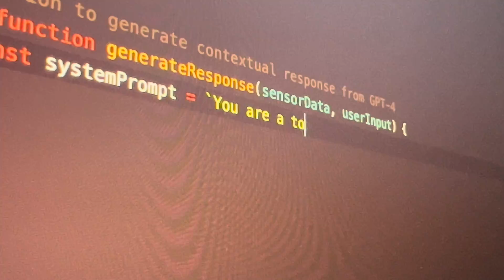The AI-Powered Tomato Plant That Talks Back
Ever imagined having a conversation with your garden plants? Meet "Audrey III," an AI-powered plant that allows you to interact like never before. We can interpret environmental data and plant sensors to create meaningful, voice-activated dialogues between you and your plants using AI.

In this video, we'll dive into how we use OpenAI's GPT-4o to give plants a voice, transforming them into chatty companions. Our setup includes sensors that monitor moisture, light, and nutrients, providing the data needed for our AI to understand and communicate your plant's needs in real-time. We've also integrated OpenAI's Whisper API to convert speech to text, making your interactions as natural as talking to a friend.